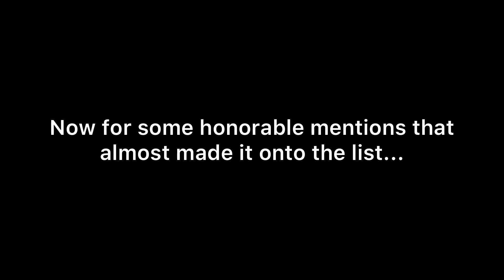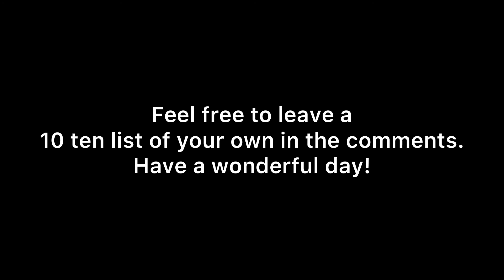Top 10 Spirit Halloween Zombie Babies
What are your top 10 zombie babies?